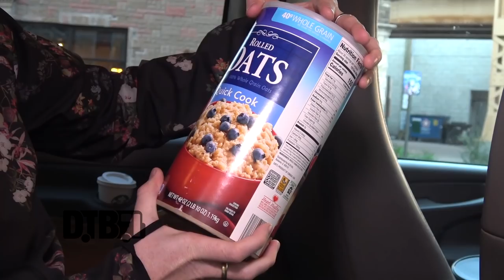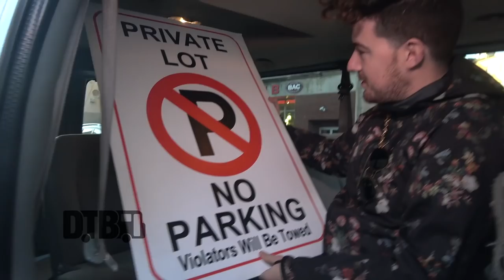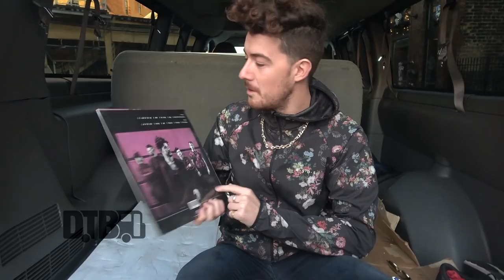Castlecomer - BUS INVADERS Ep. 1445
On this episode of DTB’s “Bus Invaders”, we take you inside the touring vehicle of the indie rock band, Castlecomer, while on tour with Big Data and FITNESS. Castlecomer is currently supporting their self-titled debut album.

Information about this video:
Location - Chop Shop in Chicago, IL